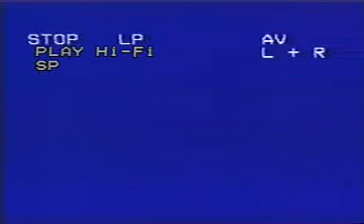rise ballarat australia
Very small gig in Melbourne had to perform in front of the stage.